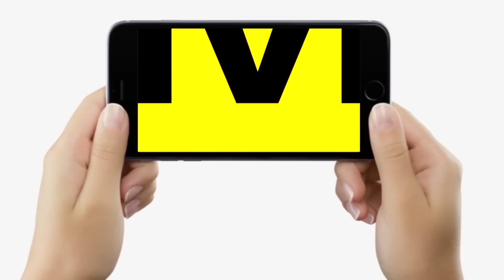Vivo, Oppo, Realme, One Plus, MI फोन को क्यों बदल रहे लोग, Samsung का क्या हाल Mobile Market में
Vivo, Oppo, Realme, One Plus, MI फोन को क्यों बदल रहे लोग, Samsung का क्या हाल Mobile Market में | Bihar News | LiveCities